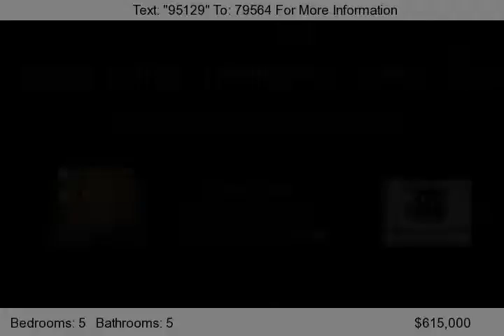10268 El Cinco Drive, Frisco, TX 75033-4765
Absolutely stunning custom designed Home. Sits on oversized corner lot in family friendly neighborhood. Incredible state-of-art finish-out. Scraped wood flrs,iron balusters,rich moldings,plantation shutters,Gourmet kitchen,granite,SS appliances,wine cooler,Viking gas 6 burner cooktop,Built in fridge. Lrg family rm with flr to ceiling caststone fireplace. Formals,Study&Butler's pantry. Bar dwnstrs...